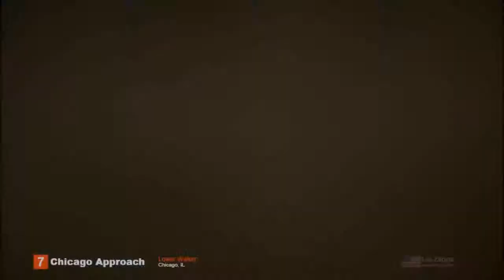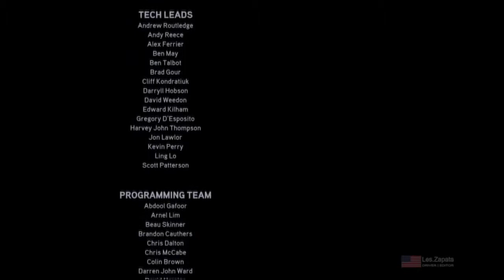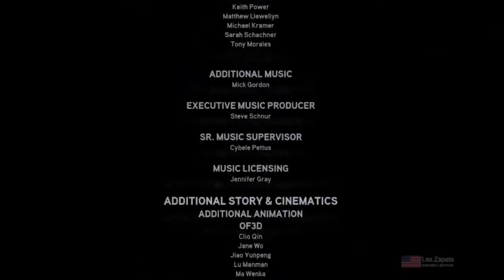NEED FOR SPEED The Run - The movie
my film of Need for Speed the Run in English